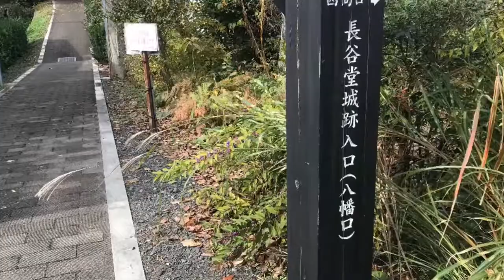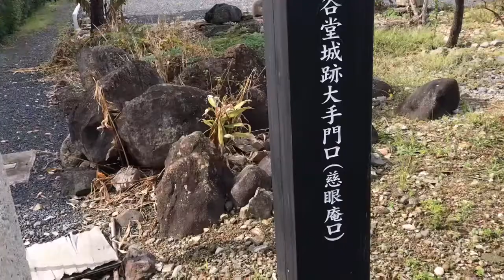191103 長谷堂城跡